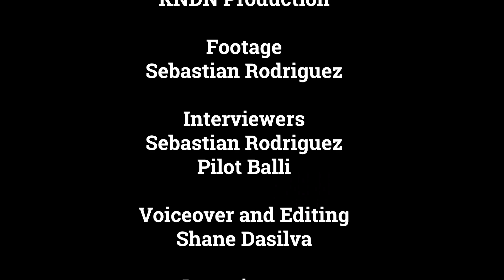Ysleta High Robotics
Ysleta robotics will  be competing  at the VEX World's Competition in Dallas, Texas.